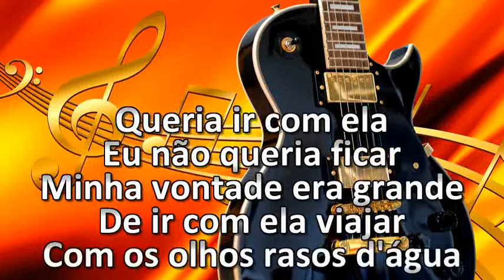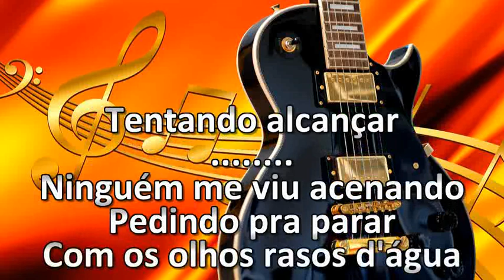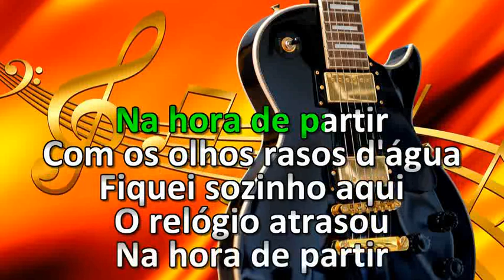AMADO BATISTA O RELOGIOATRASOU KARAOKE 32